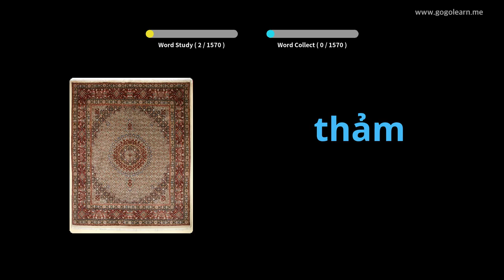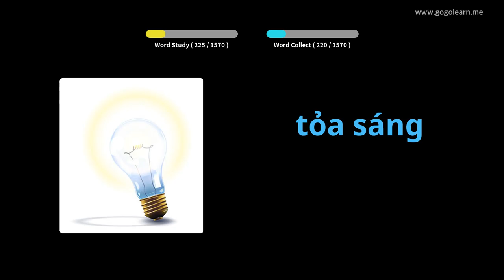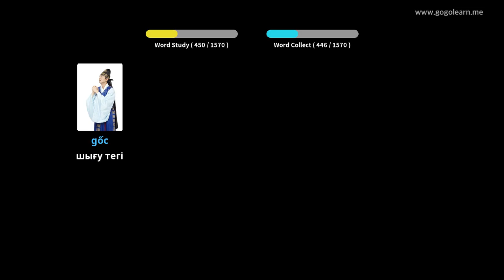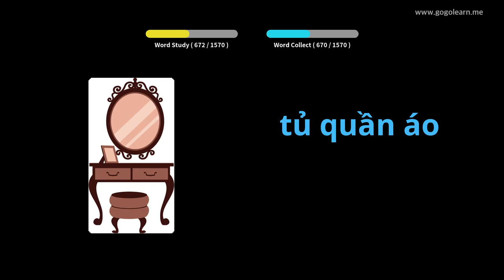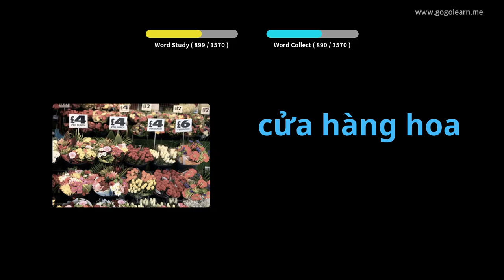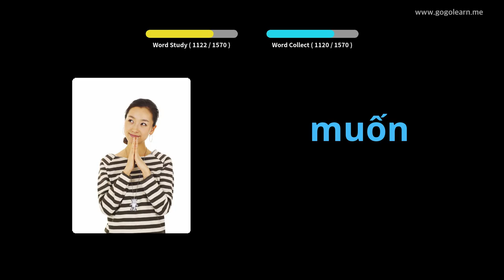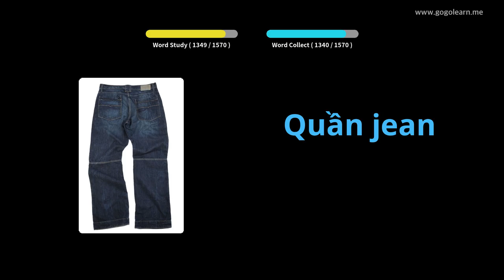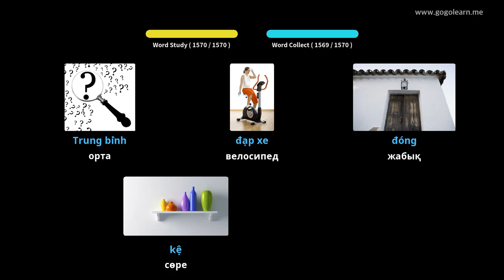Вьетнамдық лексика негіздері | Golearn